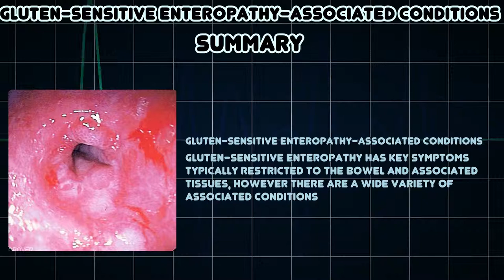Gluten-sensitive enteropathy-associated conditions (Medical Condition)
Symptoms, risk factors and treatments of Gluten-sensitive enteropathy-associated conditions (Medical Condition)

Gluten-sensitive enteropathy has key symptoms typically restricted to the bowel and associated tissues, however there are a wide variety of associated conditions